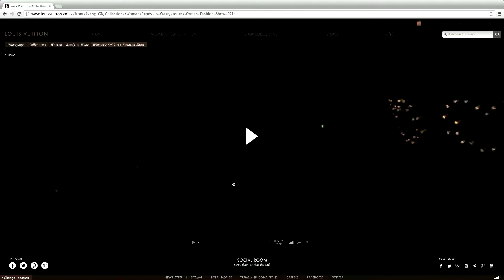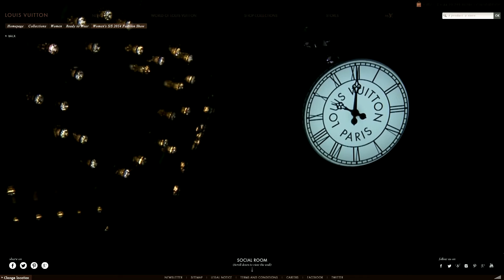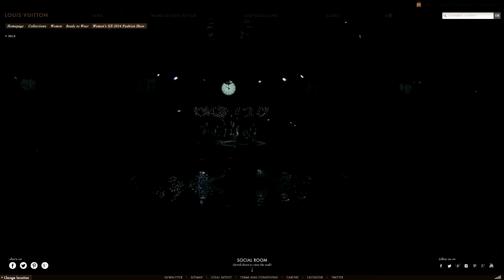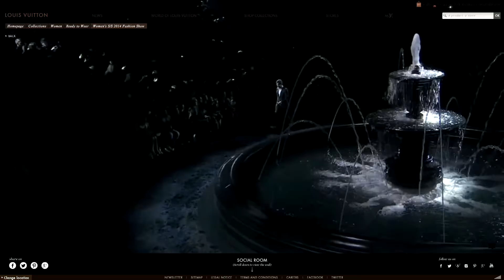Louis Vuitton S/S14 Live Panel Discussion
Lou Stoppard, Rebecca Gonsalves, Maarten van der Horst and Oriole Cullen discuss the Louis Vuitton Spring/Summer 2014 collection